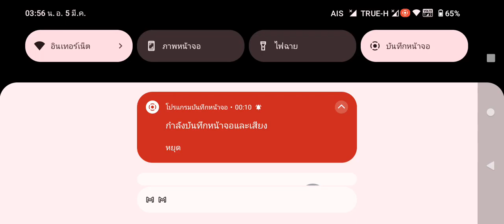ม้า เอามาขี่ฟรีดีนะ เอาอาหารกระป๋องแลก 7 คัน